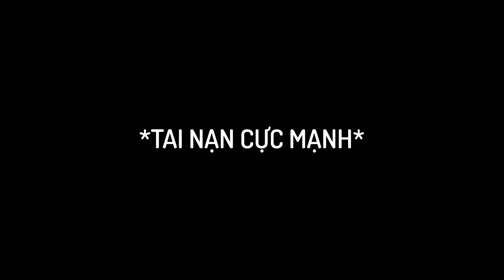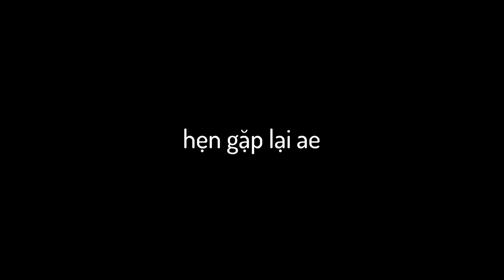GTA V nhưng Tôi Lạc Trên ĐẢO CỰC NGUY HIỂM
GTA V nhưng Tôi Lạc Lên ĐẢO CỰC NGUY HIỂM (RUST)
khó khăn thực sự ae ạ!
Cảm hứng từ GNDTT

Nhạc trong video:
Song: Earthbound - 53 - Sanctuary Guardian